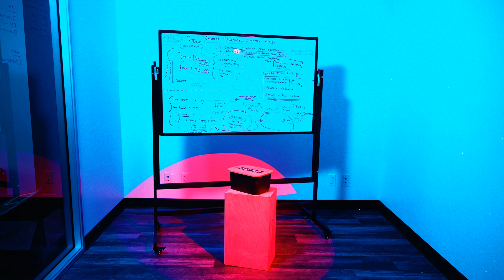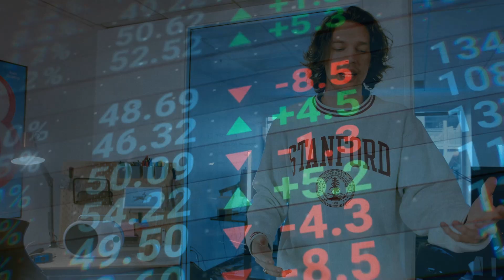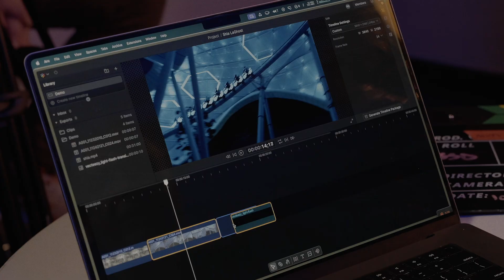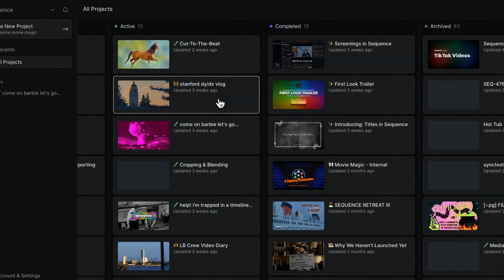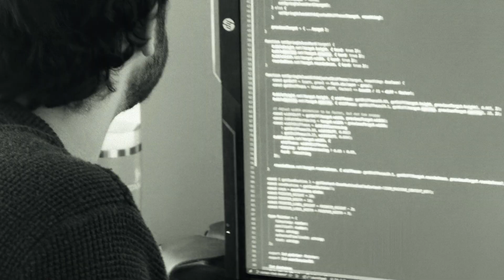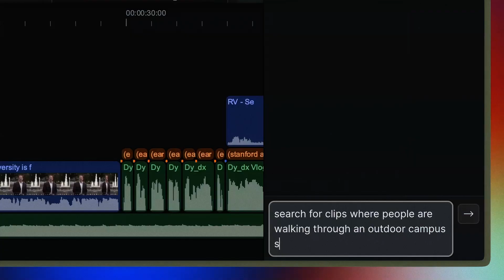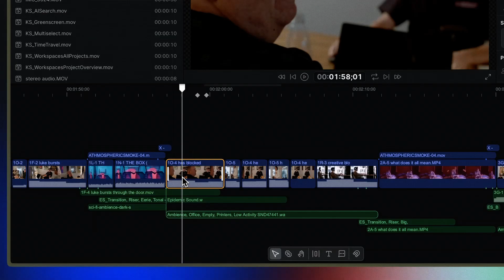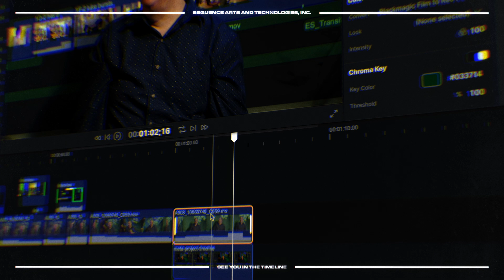guys we need to post a video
Hey, it's been a minute - but that doesn't mean we haven't been busy. From the new Sequence HQ in beautiful downtown Long Beach, California, let's check in with the Cast & Crew of Sequence about what they've been up to.

0:00 - Guys. we need to post a video
02:42 - Chroma Key, Blend Modes, Cropping
03:52 - Workspaces
04:48 - Time Travel
05:51 - AI Video Search
07:37 - Rapid Fire Features